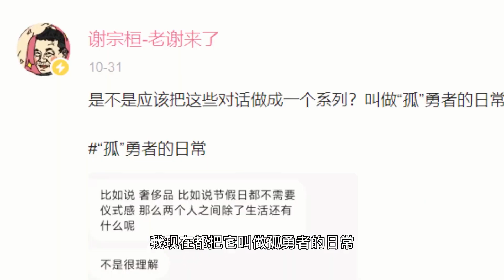男孩子還能在交友軟件上脫單嗎？【老謝來了】